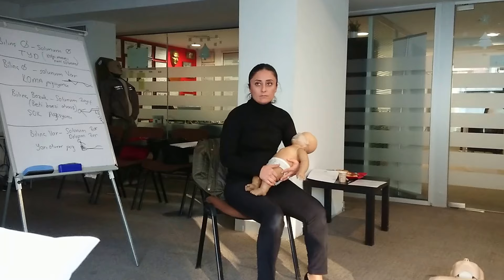Heimlich Manevrası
İlk Yardım Kursu